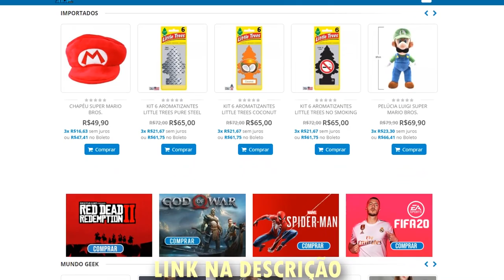MARVEL AVENGER'S : ANTES DE COMPRAR - História, Jogabilidade, Mundo aberto e mais .. !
Marvel Avenger's ta sendo um dos jogos promissores de 2020, e claro, a gente vai ficar por dentro de TUDO sobre esse que é um dos lançamentos mais esperados desse ano .

Plafatormas : PS4/PS5/XONE/XSERIES/STADIA/PC